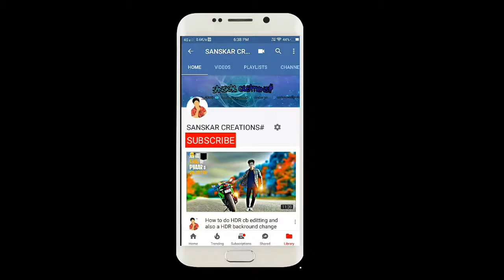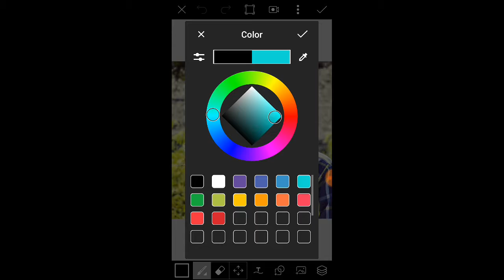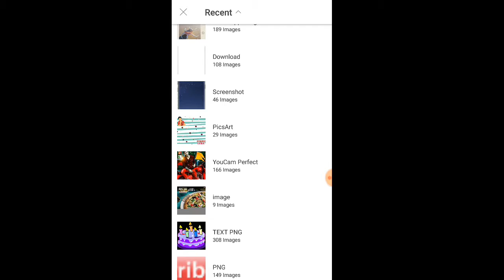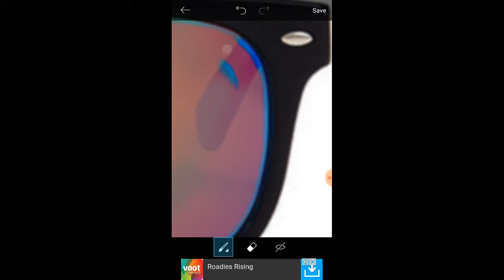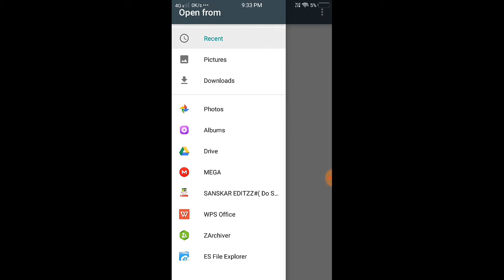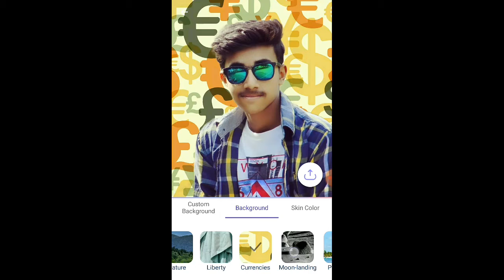ONLY 1 CLICK OR GET CB EDITS BACKGROUND WITHOUT PICSART || TELEPORT EDITZZ || SANSKAR CREATIONS#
Keep smiling and laughing and keep environment clean